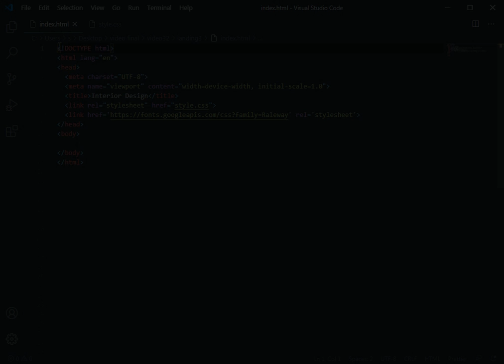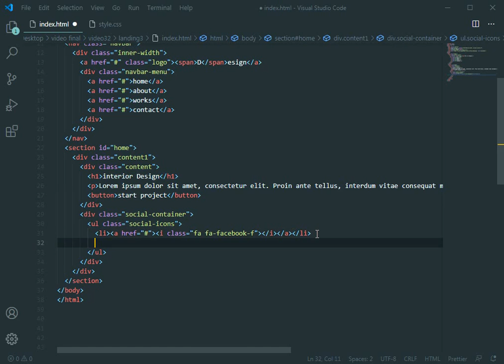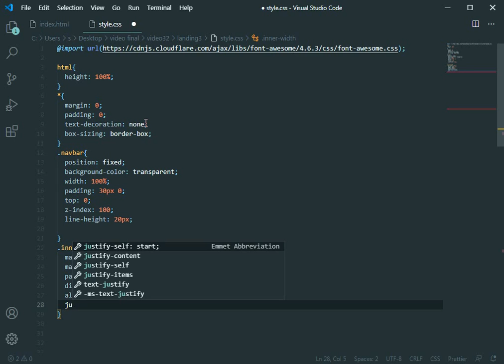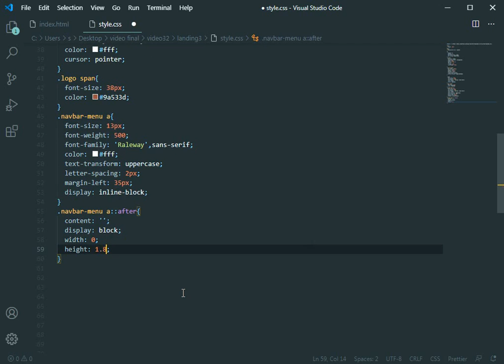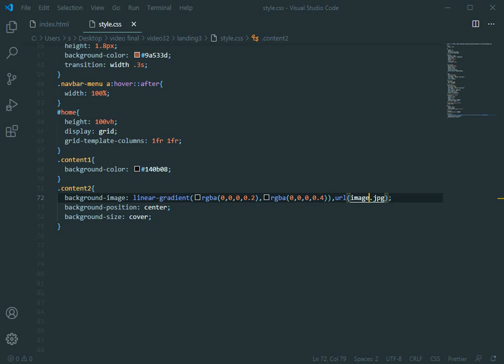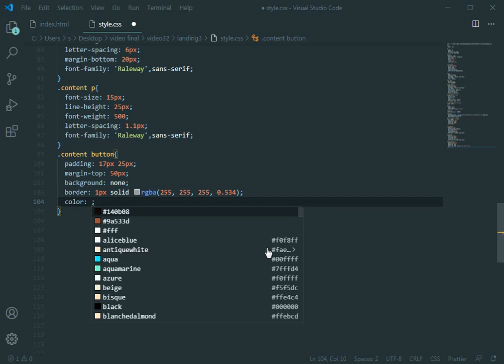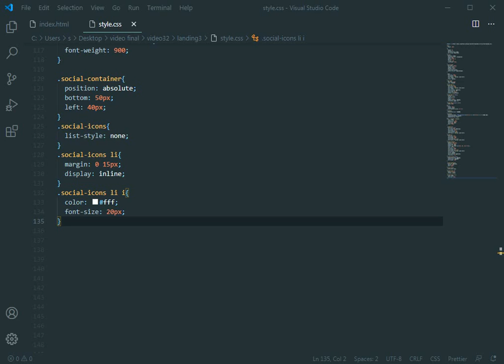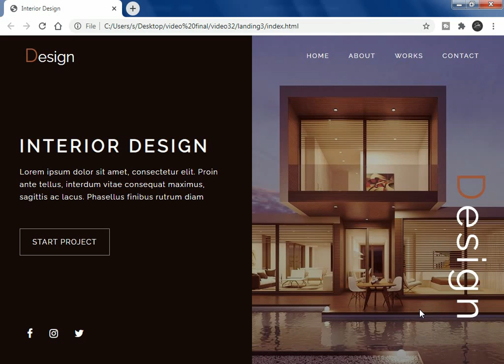How To Make a Landing Page For Interior Design From Scratch Using only HTML and CSS 2020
How To Make a Landing Page For Interior Design From Scratch Using HTML and CSS

In this video i will show you how to make landing page for interior design from scratch using  HTML and CSS